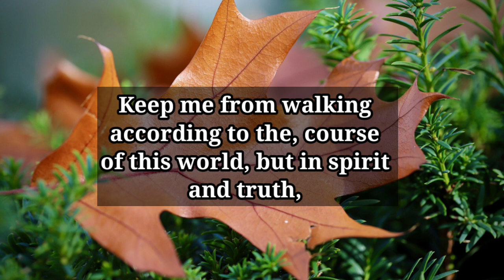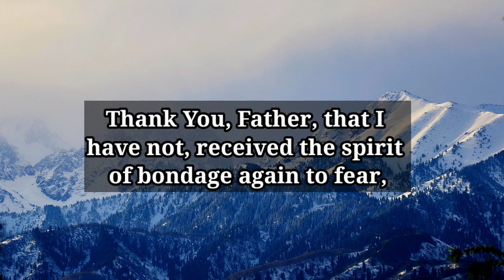thank you that the power of Satan was thed fully finally and once for all and that in him I have